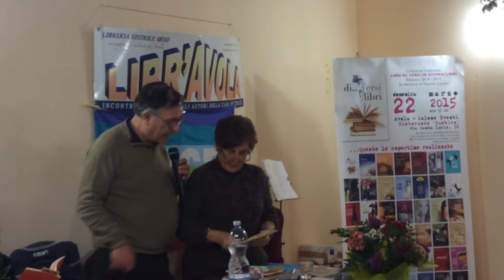OGNI FOTO CHE RESTA…, di Davide Toffoli (Libri di-versi 2015)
I VIDEO RICORDO DI “LIBRI DI-VERSI IN DIVERSI LIBRI”
EDIZIONE 2014/2015 in ricordo di Nuccio Caruso

Maria Restuccia, già presidente di una precedente edizione del Concorso, e membro della Giuria del Concorso, presenta il poeta Davide Toffoli di Roma nella manifestazione conclusiva del Concorso, avente come oggetto la consegna della pubblicazione in omaggio di un libro diverso di proprie poesie a ciascun poeta selezionato.
Il poeta romano si è classificato in questa edizione al quarto posto.
Ci ritroviamo all’interno del Salone Eventi del Ristorante-Pizzeria “Rustico”, in Via S. Lucia, 52 ad Avola (Sr).
Maria legge una poesia della poetessa:

OGNI FOTO CHE RESTA…

Tra le ripide pieghe della terra
un’aria oscura scardina il silenzio
scivolando livida
nel ventre asciutto della pietra.

Sul cammino sacro che, da Limpias,
ci accompagna verso il congedo del Re
i nostri pochi passi
salgono decisi oltre Ramales
dove un volo intrecciato di aquile
intravede, verso la foce, il mare…

è il ritratto di un’estate che muore.

Ma sulle pareti nude
immagini appese
da mani immortali
disegnano
l’ancestrale anima cremisi
delle cerve rosse di Covalanas.

E l’illusione è già rito tra le rocce
e nasce in queste grotte
dalla notte dei tempi…

Tra i pilastri verdi
del tempio,
lo spirito di bosco inatteso
di un indigeno Patxaran.

Video di Liliana Calabrese Urso, a perenne ricordo di quanti c'erano, nonché di tutti gli altri amici e poeti sparsi per il mondo, che non potevano esserci, ma anche di monito per quanti potevano esserci, e non ci furono.
Della serie “ACCADDE AD AVOLA IL 22 MARZO DEL 2015”